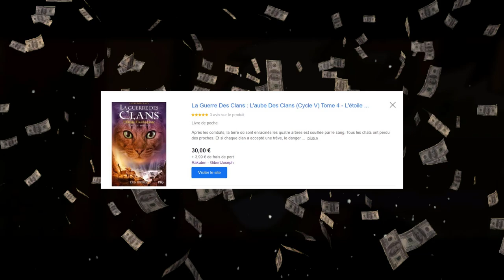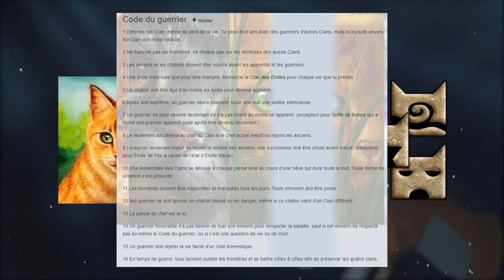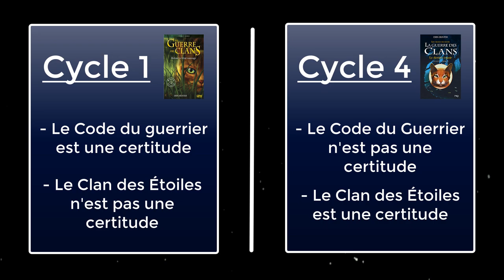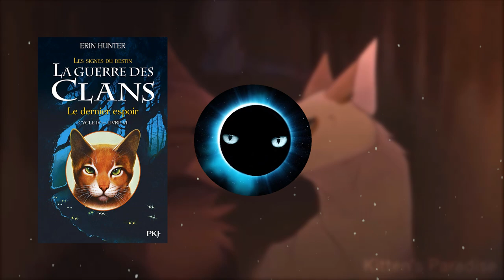Critique du CYCLE 4 de LGDC - Version Sucrée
Salutations noble guerrier ! Bienvenue sur le territoire des Clans ◣_◢
Ici, ni chefs ni querelles: on est là pour passer une bonne assemblée !

Aujourd'hui on vous propose une Critique Positive du cycle le plus polémique de la saga de La Guerre des Clans : le fameux Cycle 4 !

Ce format de Double Critique est inspiré du YouTuber Linksthesun. Il vous permet de choisir la vidéo que vous préférez ainsi que d'avoir un point de vue plus complet que si je vous avait juste donné mon avis personnel.
Car oui si vous ne l'aviez pas remarqué, je ne défends absolument pas mon avis dans cette vidéo (j'♥ le sel) car je ne suis vraiment pas fan du cycle 4 à titre personnel ^^'
La prochaine fois qu'on fera une critique d'un cycle : ce sera pour le cycle 5 de LGDC ! En espèrant que ce format de vidéo vous plait autant qu'à moi !

Un grand merci à Feuille d'Automne pour son enregistrement de harpe qui m'a servi de musique de fond dans l'intro commune aux deux vidéos :3